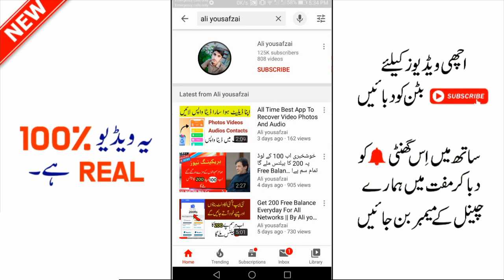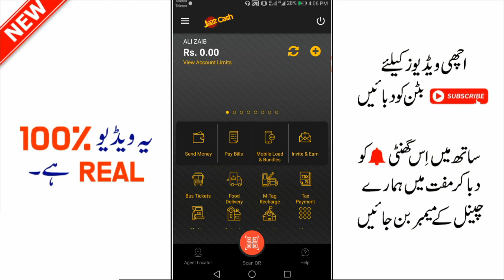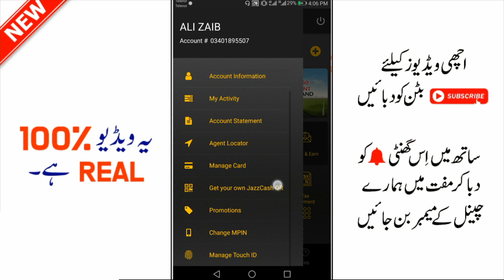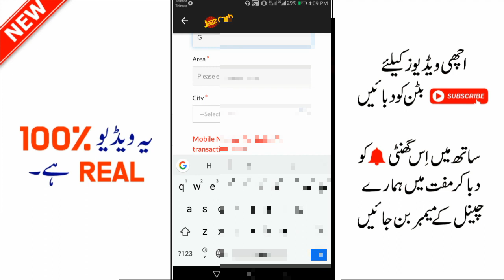Scan QR Code And Get 200 Free Balance On All Networks || By Ali yousafzai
in today video i explained how to scan QR Code And Get 200 Free balance for all network like zong telenor jazz ufone